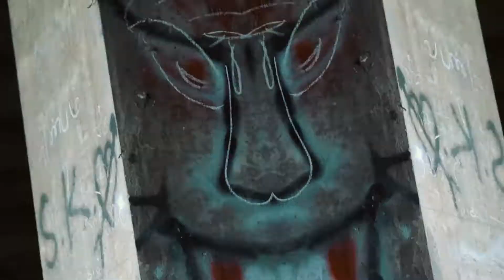YOUR ENEMY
A streetwear campaign.

Directed/Shot/Edited by @syamilrasli